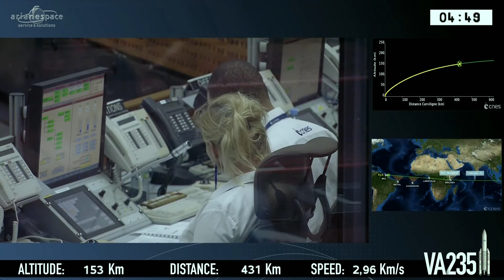Sunset Launch of Ariane 5 with Satellites for Brazil & Indonesia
Europe’s Ariane 5 rocket leapt of its launch pad on the edge of the Amazon jungle at sunset on Tuesday, flying into the dark of night to lift a pair of commercial communications satellites into orbit for operators in Latin America and Indonesia. The 55-meter tall rocket thundered off from the French Guiana coast line at 21:39 UTC, just three minutes before the local sunset, embarking on a forty-minute mission to deliver over ten metric tons into a highly elliptical orbit.

Stowed away under the protective payload fairing of the 91st Ariane 5 were the SKY-Brasil-1 and Telkom 3S satellites, set for a 25-minute powered climb into a standard Geostationary Transfer Orbit peaking nearly 36,000 Kilometers above the equator followed by 15 minutes of maneuvering to separate the two payloads. It marked the first of six planned dual-payload delivery missions scheduled for Ariane 5 this year with a seventh mission toward the end of the year lifting a group of four Galileo satellites into Medium Earth Orbit.